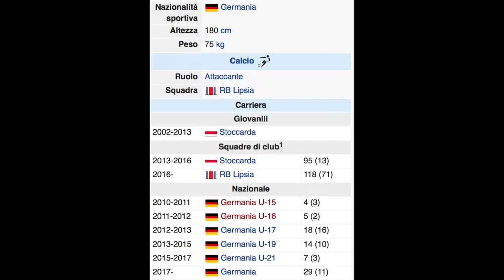TIMO WERNER AL MILAN? SE ARRIVA RANGNICK PUÓ ARRIVARE!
Canale ufficiale - Redazione giornalistica - Rubrica Rossonera.

Una città, due colori, sette coppe dei campioni!!